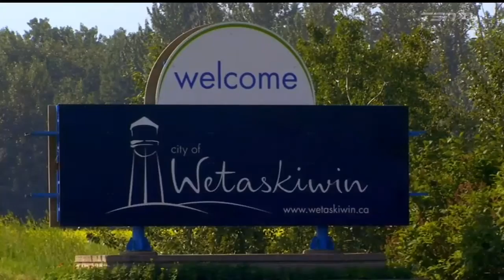2015 Nascar Canadian Tire Series: Year in Review - Part 4/7